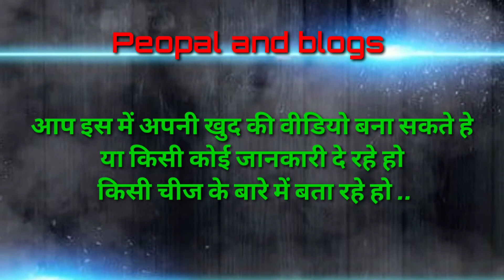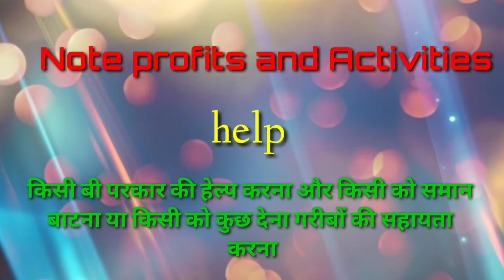Haw to Select youtube channel Category 2022 |Chennal category Kaise select kare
~Kamlesh Dasaya~

how to select category in youtube
youtube channel category change
how to change category channel youtube